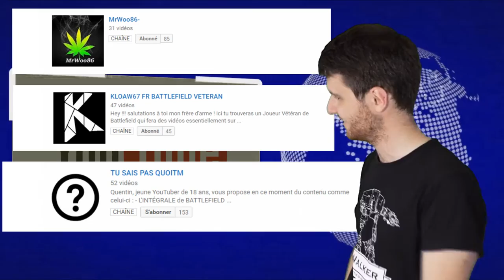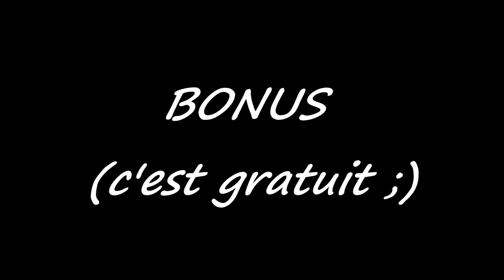J'INTERVIEW AMIXEM !!! ⚫ Vidéo délire !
►C'est avec honneur que j'interview AMIXEM ! Je vous demande simplement de donner vos avis en commentaire sur ce genre de vidéo, qui est plutôt originale sur ma chaîne ! Toutes mes excuses pour la qualité médiocre de mon camescope datant de 2005 ;) ◄